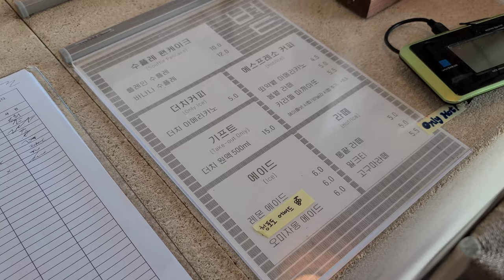【Korean cafe vlog】 soufflé pancake スプレーパンケーキが有名な韓国カフェ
韓国大田にあるスプレーパンケーキが有名なカフェです。

It's a cafe in Daejeon, where you can have delicious soufflé pancake.

Google map
Byeot (볕)